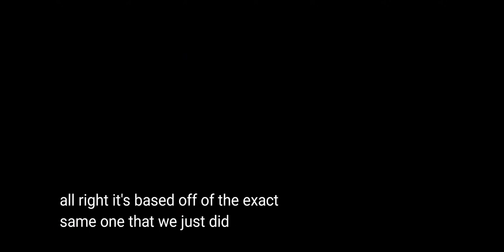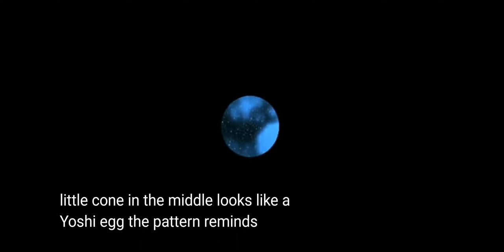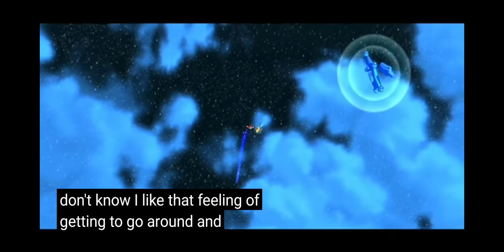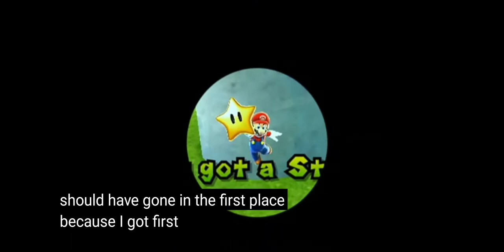Kyline Alcantara paints 'The Simple Life' (Watch: Sofia The First Color and Play)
Kyline Alcantara once again release and glaces to metallic watercolor inspired by Pauline Cortez feels relieved as she paints 'The Simple Life' a track from her new latest debut album! But Lesven Silveira is try to give up and then I'll leave! Enjoy!

'Supplies Lists'
Tokyo Finds Galaxies Metallic Watercolor
Tokyo Finds Black Journal
Watercolor Pallete
10pcs Watercolor Paint Brushes

If you have something you want me to do, a challenge or you want me to collaborate with someone, just comment it down below ⬇️ and use these hashtags LesvenSilveiraRequest, PsalmsDavidOfficial and StellaFlorescentVideos

Studio Light
Manfrotro Tripod